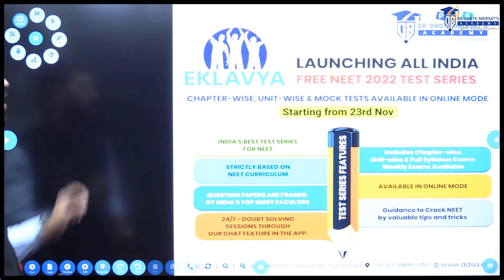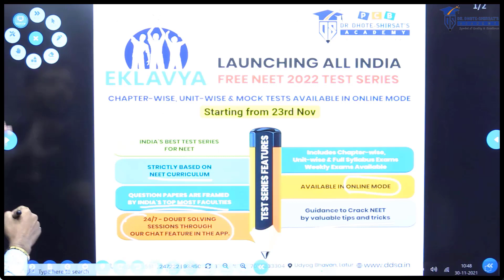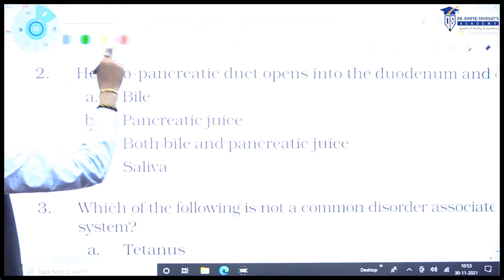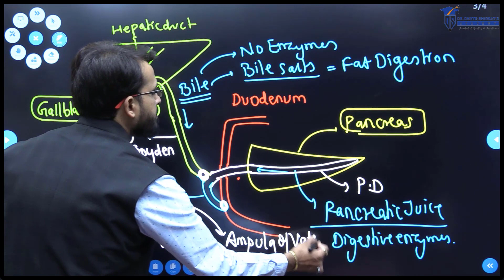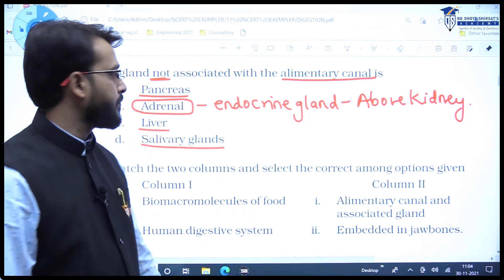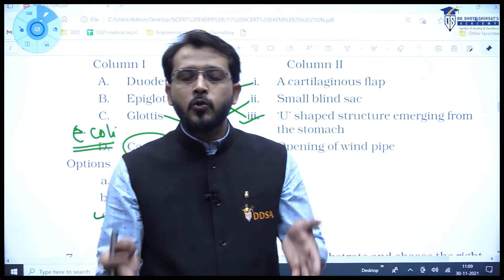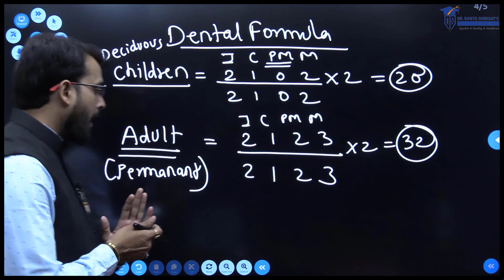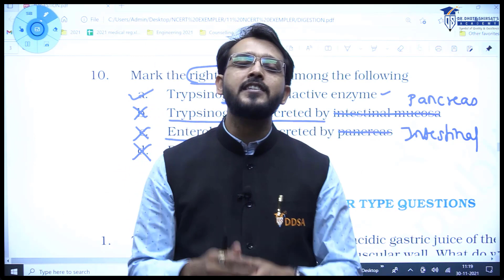NCERT Exemplar | DIGESTION AND ABSORPTION By Dr. Ravindra Dhote | Dr. Dhote Shirsats Academy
NCERT Exemplar | DIGESTION AND ABSORPTION By Dr. Ravindra Dhote | Dr. Dhote Shirsats Academy Latur

NCERT Exemplar With Detailed Solutions By Dr. Ravindra Dhote | Dr. Dhote Shirsats Academy Latur

                              📚 𝐄𝐊𝐋𝐀𝐕𝐘𝐀 📚
📚 𝐋𝐀𝐔𝐍𝐂𝐇𝐈𝐍𝐆 𝐀𝐋𝐋 𝐈𝐍𝐃𝐈𝐀 𝐅𝐑𝐄𝐄 𝐍𝐄𝐄𝐓 𝟐𝟎𝟐𝟐 𝐓𝐄𝐒𝐓 𝐒𝐄𝐑𝐈𝐄𝐒📚
             📚 𝐒𝐭𝐚𝐫𝐭𝐞𝐝 𝐟𝐫𝐨𝐦 𝟐𝟑𝐫𝐝 𝐧𝐨𝐯𝐞𝐦𝐛𝐞𝐫 📚

🔶𝐖𝐡𝐲 𝐲𝐨𝐮 𝐦𝐮𝐬𝐭 𝐫𝐞𝐠𝐢𝐬𝐭𝐞𝐫 𝐄𝐊𝐋𝐀𝐕𝐘𝐀 𝐓𝐄𝐒𝐓 𝐒𝐄𝐑𝐈𝐄𝐒❓
🔹Available in Online mode
🔹Indias best test series for NEET
🔹Strictly based on NEET Curriculum
🔹Question papers are framed by India's topmost faculty
🔹24/7 Doubts Solving Sessions through our chat feature in the App
🔹Chapter-wise, Unit-wise & Mock Tests available online Mode